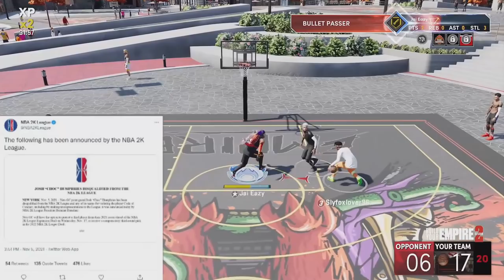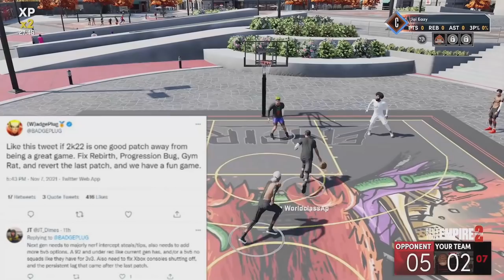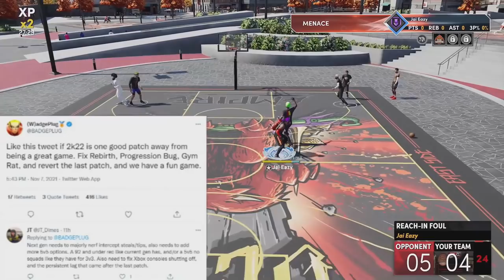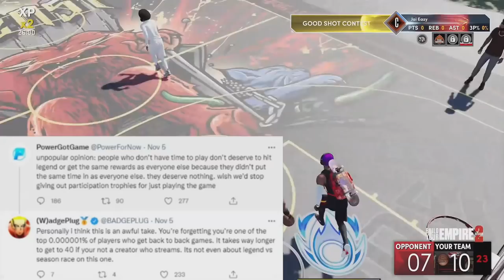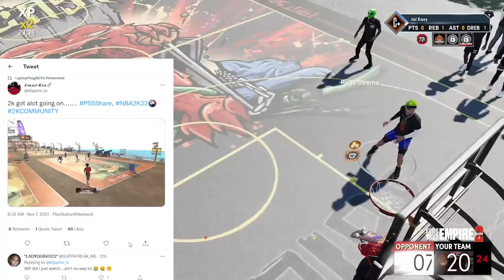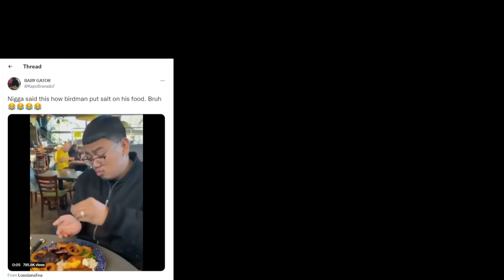IF NBA 2K22 MAKES THESE GAMEPLAY CHANGES THIS WILL BE TERRIBLE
In this video we're talking about Choc being terminated from the league.  Badge Plug talks gameplay changes.  Power talks about people getting the legend too quickly and more.